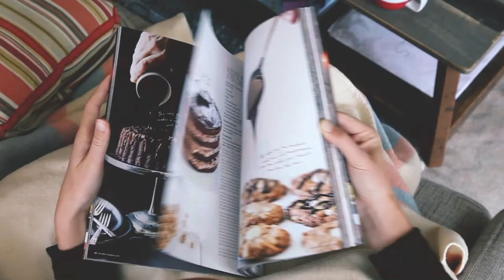Annabel Langbein – Share the Love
As the days start to shorten and the cold seeps in, we want food that's hearty and warming - dishes that deliver up a big dose of comfort and fill the house with appetising smells to welcome everyone in from the cold. Annabel Langbein A Free Range Life: Share the Love, is just jam-packed with imaginative recipes.